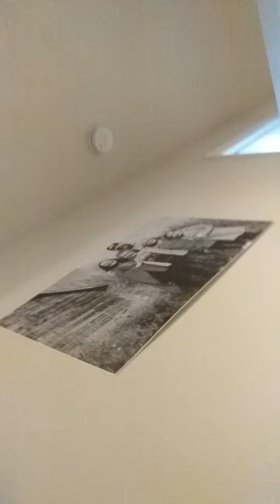SPYING ON MY LITTLE SISTER PART 2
sub for more vids like this 1000 subs by the end of the year mabye?